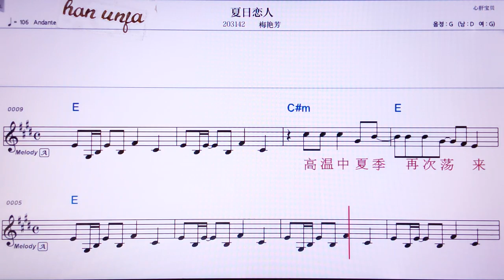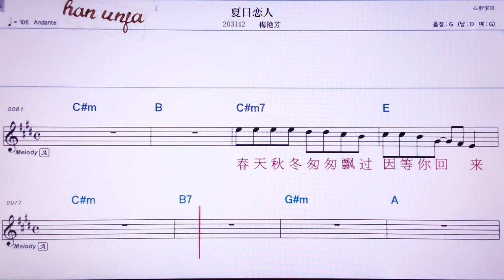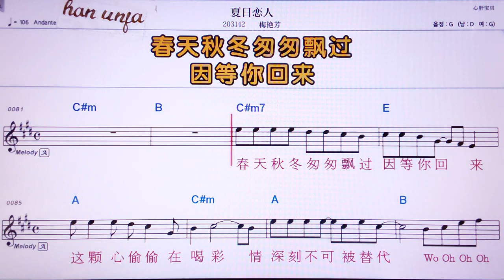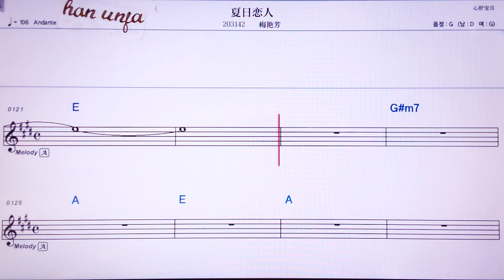💖씨아르리앤런/ 메이이앤팡 👍MR,노래방, 악보, 코드,Karaoke With Sheet Music